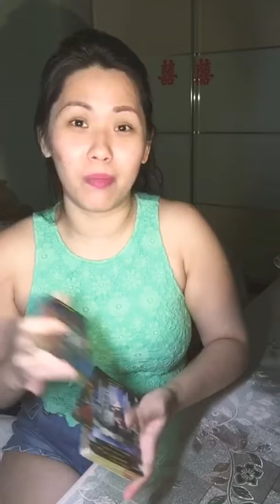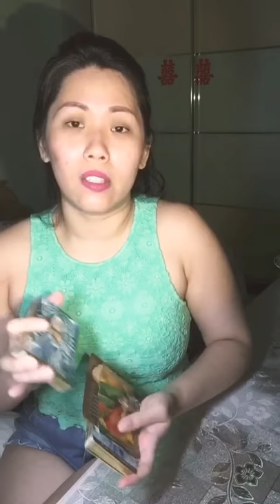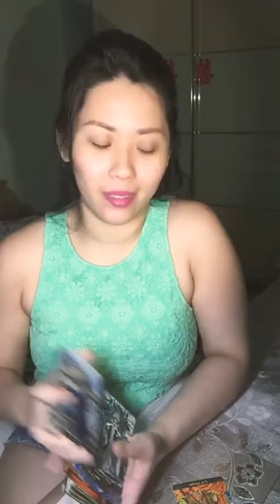Sagittarius July 2018 [You & Them]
UNLIMITED QUESTIONS @ USD $10

Krystal